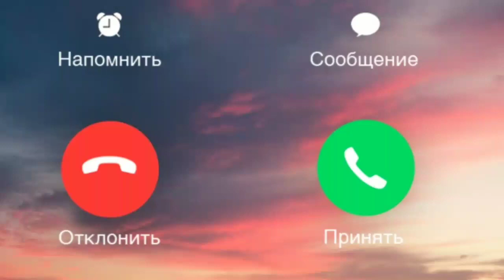New message😋 Ringtone | Best👌 sms tone | Notification🔔 Ringtone | notification sound🔊(5)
The symbol © (the letter C in a circle), or the word "Copyright" or the abbreviation "Copr.";
The year of first publication of the work; and.
The name of the owner of copyright in the work.

:::-Koi problem ho to SAMPARK Kre
24 hour ke ander video delete kr denge
 Phaltu massage krne wale or कानूनी कार्यवाही की जाएगी
 Samprk me
 Facebook I'd :- OMPRAKASH BARWAL SINGAWAL